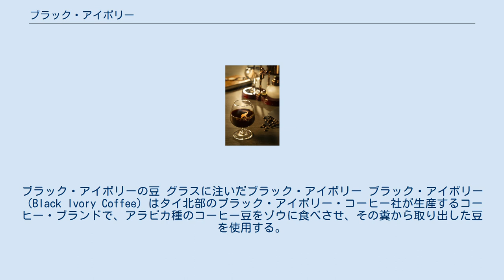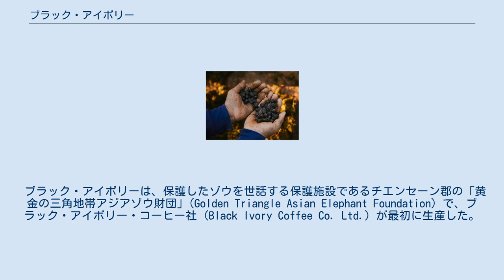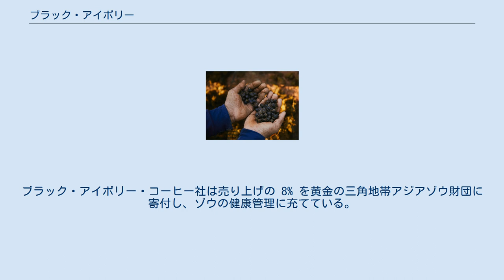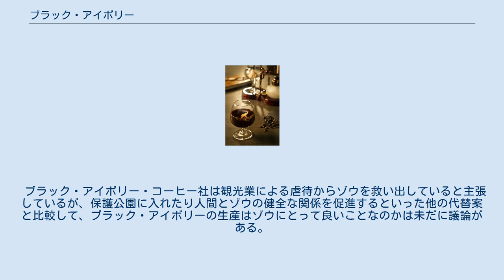ブラック・アイボリー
ブラック・アイボリーの豆 グラスに注いだブラック・アイボリー ブラック・アイボリー（Black Ivory Coffee）はタイ北部のブラック・アイボリー・コーヒー社が生産するコーヒー・ブランドで、アラビカ種のコーヒー豆をゾウに食べさせ、その糞から取り出した豆を使用する。
 ブラック・アイボリーは「レギュラー・コーヒーの苦さがなく、非常に口当たりがよい」と言われている。
その豆は15 - 30時間かけてゾウの腹内で消化されるうちに、一緒に食べたハーブや果物と共にそこでマリネのように漬けこまれる。
そして蛋白質を分解するゾウの消化酵素や体内での自然発酵の影響を受け、酸で豆の苦みもとれる。
また豆はゾウの腹内の様々な内容物も含んだ状態になっており、それが独特の香りをもたらしている。
高級コーヒーの生産に不可欠な発酵のコントロールという点でゾウの体内は理想的な環境とはいえないが、「タイのゾウから作られたコーヒー」としてブラック・アイボリーには（特に欧米人にとって）「ロマンチックな魅力」がある。
 ブラック・アイボリーは1kg あたり2000ドルと、世界で最も高価なコーヒーである。
ごく限られた高級ホテルでカップ1杯50ドルで口にするか、ウェブサイトで入手するしかない。
年あたりの平均生産量は150キロである。
ブラック・アイボリーの供給は、コーヒーの果実の出来、ゾウの食欲、食べるときに噛み砕かれてしまう豆の量、無事に出てきた豆を回収するゾウ使いたちとその妻の技量に左右される。
ブラック・アイボリーが高価である主な理由は、商品となる豆を得るために厖大な量のコーヒーの果実が必要なためであり、1 kgの豆を得るためには米やバナナといった通常の餌に加えて33 kgの豆を与える必要がある。
殆どの豆は、ゾウに噛み砕かれるか、草むらに排泄されて行方不明になり、無駄となる。
ゾウにコーヒーの果実を食べさせることはゾウの健康を害するものではなく、食べたコーヒーの果実からカフェインが吸収されることはないことが様々な試験から分かっている。
 ブラック・アイボリーは、保護したゾウを世話する保護施設であるチエンセーン郡の「黄金の三角地帯アジアゾウ財団」(Golden Triangle Asian Elephant Foundation) で、ブラック・アイボリー・コーヒー社 (Black Ivory Coffee Co. Ltd.) が最初に生産した。
同社の創設者であるカナダ人のブレーク・ディンキンは、当初はジャコウネコの糞でコピ・ルアクを生産することを考えていたが、東南アジアでの需要の高まりと共に品質が低下していたことから、ライオンやキリンも候補に考えたものの、東南アジアでは乾季にゾウがコーヒーを食べることがあると知り、ゾウを使うことにした。
とはいえ最初の試作品はとても飲めたものではない出来で、納得する品質になるまで9年かかった。
2015年に3回目の収穫が成功し、その時は150 kgの生産量があった。
今では黄金の三角地帯では生産されておらず、タイ北東のスリン県で生産されている。
財団の約20頭のゾウがブラック・アイボリーの生産に携わっている。
ブラック・アイボリー・コーヒー社は売り上げの 8% を黄金の三角地帯アジアゾウ財団に寄付し、ゾウの健康管理に充てている。
 ブラック・アイボリー・コーヒー社は観光業による虐待からゾウを救い出していると主張しているが、保護公園に入れたり人間とゾウの健全な関係を促進するといった他の代替案と比較して、ブラック・アイボリーの生産はゾウにとって良いことなのかは未だに議論がある。